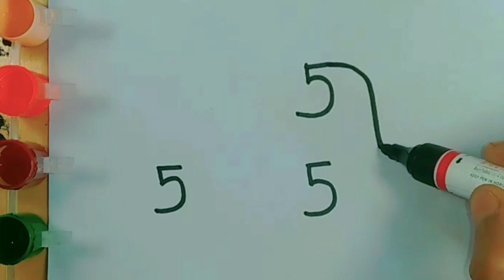how to draw a elephant easy|how to draw a baby elephant|Painting & Coloring For Kids & Toddlers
how to draw an african elephant
how to draw an indian elephant
how to draw a elephant easy
how to draw elephant
how to draw a realistic elephant
how to draw a cute elephant easy
how to draw a big elephant
how to draw an elephant pre-school
hoa to dradumbo tha alanhant
how to draw dumbo the elephant
how to draw a elephant face
how to draw horton the elephant
how to draw a cartoon elephant
how to make an origami elephant
how to draw a baby elephant
how to draw a elephant
how to draw a cute elephant
how to draw the elephant from smiling
elephant drawing picture
how to make an elephant out of a
dollar
baby elephant pencil drawing
how to make a paper elephant
elephant painting self portrait
realistic elephant Drawing
how to draw elephant Mario
how to build a lego elephant
how do you spell elephant
how to draw emily elephant
how to crochet an elephant easy
how to draw a elephant seal
a picture of a elephant
elephant drawing video
how to make a elephant
elephant watercolor painting tutorial
elephant drawing video
how to make an elephant out of rubber
bands
elephant acrylic painting tutorial